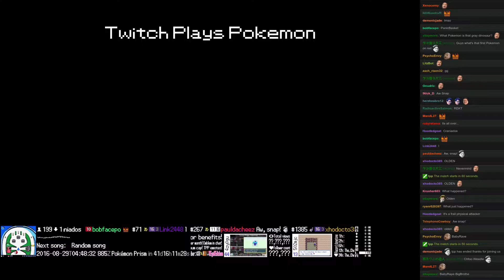Twitch Plays Pokémon Battle Revolution - Match #54508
Match #54508 [Blue: Feraligatr, Carnivine, Sentret] vs [Red: Rampardos, Umbreon, Mantine]